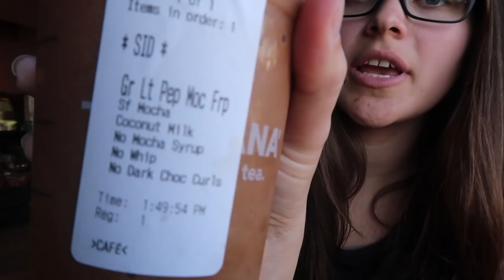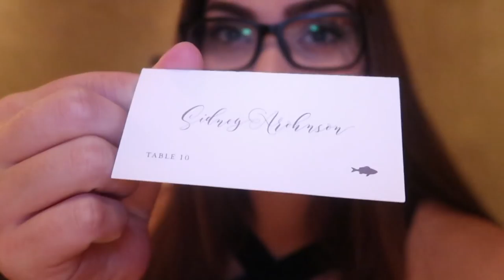Fit Girl Gets GLAM??? // FitMas Ep. 11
heyyy fit fam! here is another vlog of my day! These vlogs will get better I pinky promise! I am finally getting back into it and I want to start remembering to show what I eat... but I went to a wedding and had a santa lucia swedish event!

Discounts!!

✺FAQ✺
Name: Sidney
Age: 18 (College Student)
School: Arizona State University
Major: Exercise & Wellness
Campus: Downtown
Year: Freshman
Camera: Canon 70D or Canon G7X Mark ii
Partnered: StyleHaul